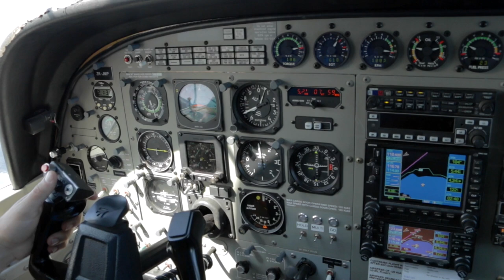New Zealand, Skydive, 15,000 ft. over Lake Taupo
My Equipment:

Main Traveling Bag
Camera Backpack
My Main Camera
The Everything Lens
Action Camera